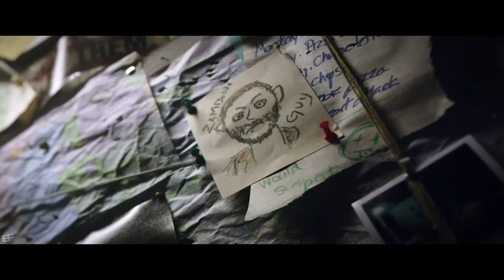Deadpool "Where's Francis" Scene | Deadpool (2016) Movie Clip HD 4K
Deadpool "Where's Francis" - Teamheadkick Rap Scene | Deadpool (2016) Movie Clip 4K Ultra HD

Cast: Ryan Reynolds, Morena Baccarin, Ed Skrein, T. J. Miller, Gina Carano, Brianna Hildebrand, Stefan Kapicic, Leslie Uggams, Karan Soni, Jed Rees

Film description: Wade Wilson is a former Special Forces operative who now works as a mercenary. His world comes crashing down when evil scientist Ajax tortures, disfigures and transforms him into Deadpool. The rogue experiment leaves Deadpool with accelerated healing powers and a twisted sense of humor. With help from mutant allies Colossus and Negasonic Teenage Warhead, Deadpool uses his new skills to hunt down the man who nearly destroyed his life.